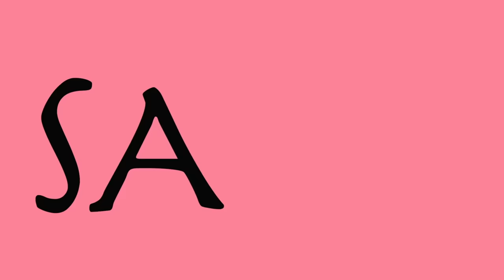WTF?!?! | Die Bachelors 2024 | Sanijel Jakimovski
Schnuffelhasen,

okay wow, was geht hier ab?

Steffen & Sani

[Anzeige]

Infos zum Paket RTL+ Premium:
- Rabatt ist nur einlösbar für Neukunden von RTL+, die bislang kein aktives Abo bei uns haben
- Das Angebot ist monatlich kündbar und verlängert sich automatisch nach den 2 Monaten rabattiert
- Neukunden erhalten eine kostenlose Testphase vorab
- Dein Code lautet: "SANIJEL50"

Euer Sani ❤️